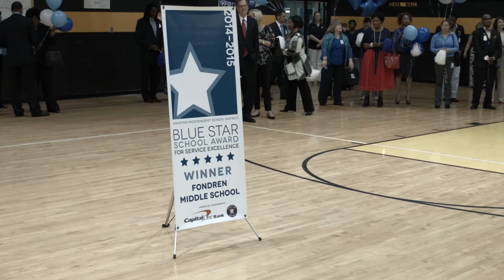Fondren MS wins Blue Star Award for Service Excellence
Fondren was recognized by HISD, Capital One Bank, and the Houston Astros for its exceptional customer service.